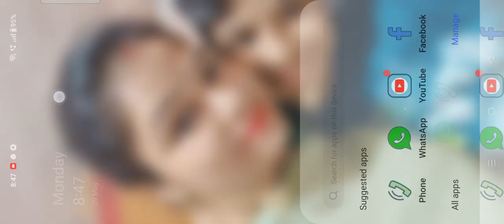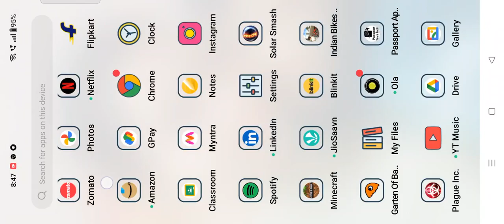how to unlock secret achievements in solar smash